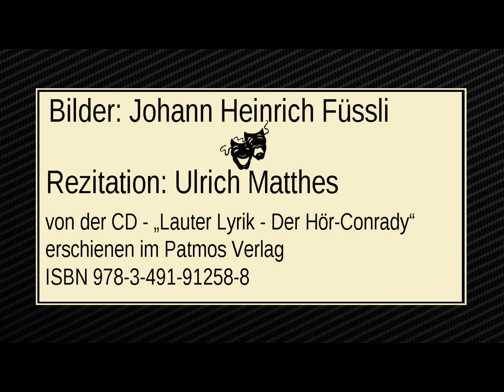Johann Wolfgang Goethe „Der Erlkönig" IV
Rezitation: Ulrich Matthes
von der CD - „Lauter Lyrik - Der Hör-Conrady“
erschienen im Patmos Verlag
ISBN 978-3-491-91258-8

Text:

Wer reitet so spät durch Nacht und Wind?
Es ist der Vater mit seinem Kind;
er hat den Knaben wohl in dem Arm,
er fasst ihn sicher, er hält ihn warm.

Mein Sohn, was birgst du so bang dein Gesicht? -
Siehst Vater, du den Erlkönig nicht?
Den Erlenkönig mit Kron' und Schweif? -
Mein Sohn, es ist ein Nebelstreif.

"Du liebes Kind, komm, geh mit mir!
Gar schöne Spiele spiel' ich mit dir;
manch bunte Blumen sind an dem Strand,
meine Mutter hat manch gülden Gewand."

Mein Vater, mein Vater, und hörest du nicht,
was Erlenkönig mir leise verspricht? -
Sei ruhig, bleibe ruhig, mein Kind:
In dürren Blättern säuselt der Wind.

"Willst, feiner Knabe, du mit mir gehn?
Meine Töchter sollen dich warten schön;
meine Töchter führen den nächtlichen Reihn,
und wiegen und tanzen und singen dich ein."

Mein Vater, mein Vater und siehst du nicht dort
Erlkönigs Töchter am düstern Ort? -
Mein Sohn, mein Sohn, ich seh' es genau:
Es scheinen die alten Weiden so grau.

"Ich liebe dich, mich reizt deine schöne Gestalt;
und bist du nicht willig, so brauch ich Gewalt."
Mein Vater, mein Vater, jetzt fasst er mich an!
Erlkönig hat mir ein Leids getan! -

Dem Vater grauset's, er reitet geschwind,
er hält in den Armen das ächzende Kind,
erreicht den Hof mit Mühe und Not;
in seinen Armen das Kind war tot.

Bilder: Johann Heinrich Füssli ( *1741 - †1825 )